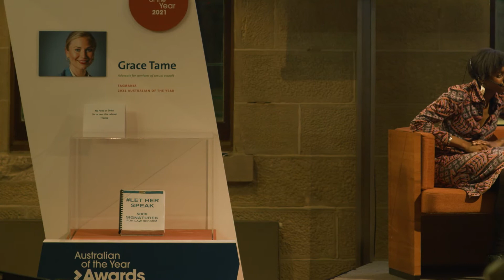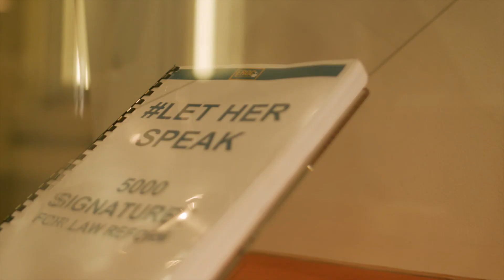In Conversation: 2021 Australian of the Year Grace Tame at TMAG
Australian of the Year, Tasmania’s Grace Tame, recently visited TMAG in conjunction with the National Museum of Australia touring exhibition celebrating the 2021 Australian of the Year Awards.

On show as part of the exhibition is a book listing the first 5 000 names of individuals who supported Grace’s campaign to change Tasmania’s state law that prevented survivors of sexual assault from speaking publicly about their experiences.

Watch as Grace speaks about how to enact social change and her experiences since being named Australian of Year to an audience of senior secondary students and their teachers.

She was in conversation with Grace Williams, the Director of Citizen Tasmania and also TMAG’s Contemporary Migrant Experiences Project Officer.

You can also see Grace Tame’s book of signatures, as well as the significant personal objects selected by the other seven state and territory Australian of the Year Award recipients, in the exhibition which is on show at TMAG until 26 September 2021.

This talk was recorded at the Tasmanian Museum and Art Gallery, Hobart, on Monday 30 August 2021.